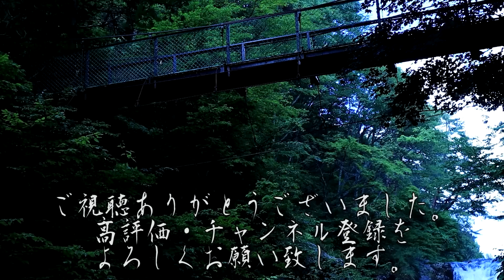【怪談朗読】※再掲 電子機器に纏わる怖い話その三 九話詰め合わせ【りっきぃの夜話】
今回は「電子機器に纏わる怖い話」まとめその三です。
怖いエピソードのある人はぜひコメントで教えてください！

00:00～　OP
0:10～　電話占い
04:57～　ビデオの女
09:32～　流浪のテープ
14:06～　ビデオテープ
22:26～　ハウリング
29:12～　ビデオ編集バイト
34:12～　金縛り動画
46:03～　父の日記
49:34～　カメラの顔認識システムとその応用
01:00:16～　ED

BGM
H/MIX GALLERY 様

お話引用
特選怖い話 様